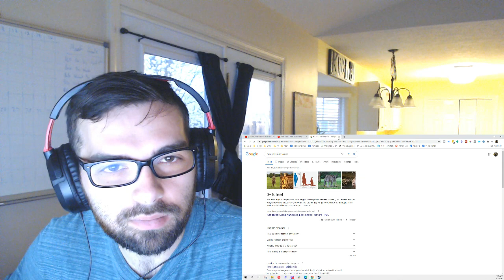Home Free Sea Shanty Medley Reaction - Someone Get Me On A Pirate Ship!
Had some requests to check out this Sea Shanty Medley. After the last Home Free vid I'm more excited to see more from them.

What'd you think of Home Free - Sea Shanty Medley and what else should we check out?

See you every day at 3 PM CST for a new reaction.

Pentatonix - When The Party’s Over
Pentatonix - 12 Days of Christmas
Simon & Garfunkel - The Sound of Silence
Pentatonix - Bohemian Rhapsody
Pentatonix - Hallelujah
Demi Lovato - Get Back
Pop Smoke - For The Night ft. Lil Baby, DaBaby
Kid Cudi, Skepta, Pop Smoke - Show Out
Polo G, Stunna 4 Vegas & NLE Choppa feat. Mike Will Made It - Go Stupid
Lil Baby - On Me
Cordae - The Parables
Quality Control, Lil Baby & DaBaby - Baby
Lil Baby ft. Gunna - Life Goes On ft. Lil Uzi Vert
Moneybagg Yo - U Played ft. Lil Baby
Lil Baby feat. Moneybagg Yo - All Of A Sudden
Lil Baby, Gunna, Drake - Never Recover
Pentatonix - Coffee In Bed
NF - Clouds
J.I.D - Skegee
Pentatonix - La La latch
Denzel Curry - DIET_1.5 (feat. Benny The Butcher)
NF - LOST ft. Hopsin
Pentatonix - Cheerleader
Machine Gun Kelly feat. CORPSE - DAYWALKER!

Thanks for supporting the channel and I hope you enjoyed the video!

2623/5000